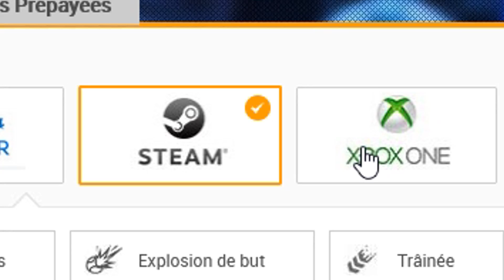ROCKET LEAGUE FR | GRAND CHAMPION SERIES #6 : JE RATE UN GROS OPEN GOAL... Ft. HuayRaa [2V2 RANKED]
◽ Achète des clefs/caisses/items PC/PS4/XBOX/NS
6% de réduc. avec le code : playourlife

🎵 Musique outro : Luv u need u